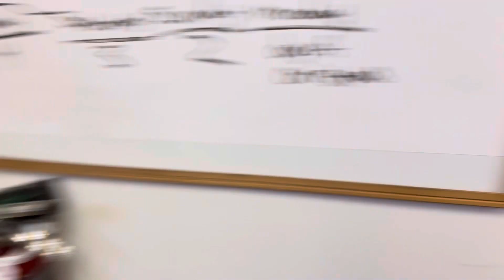School Christmas Party Karaoke 2023